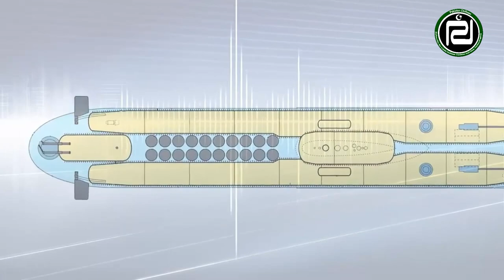Pakistan to Buy 8 New Stealth Attack Submarine From China By Pak Defense